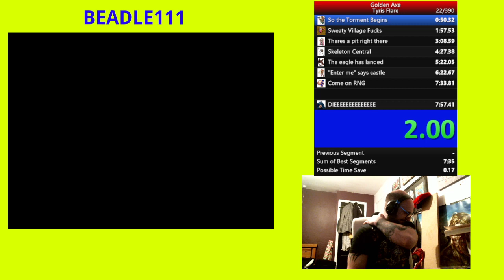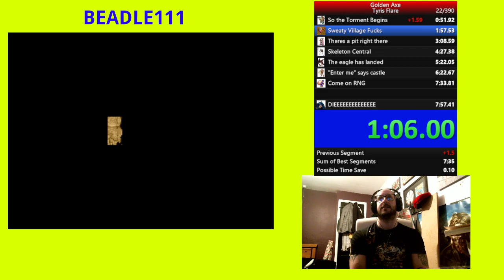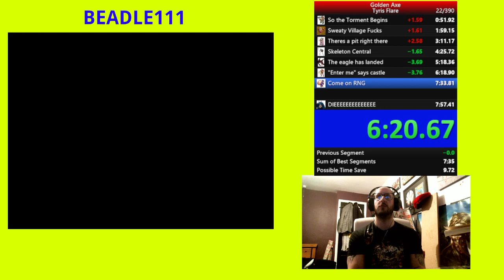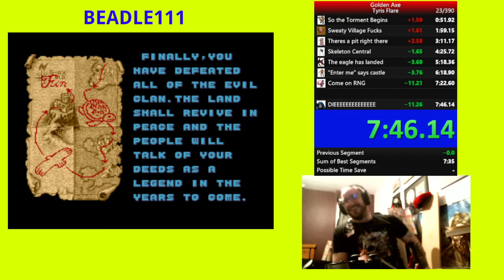NEW Golden Axe PB - Tyris Flare - 7:46.14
Great run, I nearly shit myself coming out of 7 as i knew i ha so much time to lose and still PB, fortunately it went as good as it can, bar one hit.